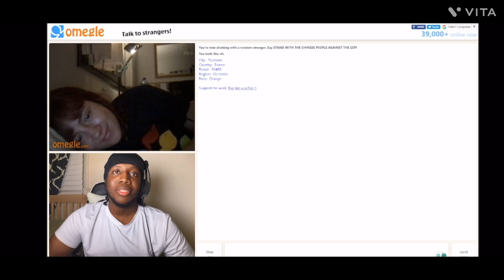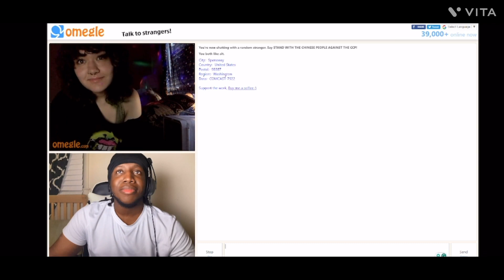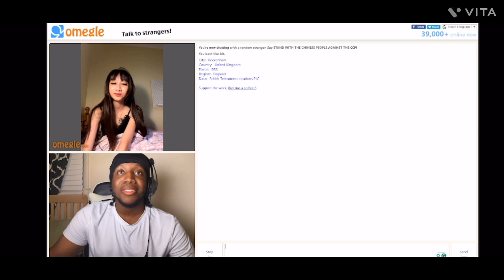Omegle Getting Dem Hoes The Winter Soldier Edition (Gets Rejected) 😢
Unfortunately L for the winter soldier but w content I’ll be back with more ShomesSquad